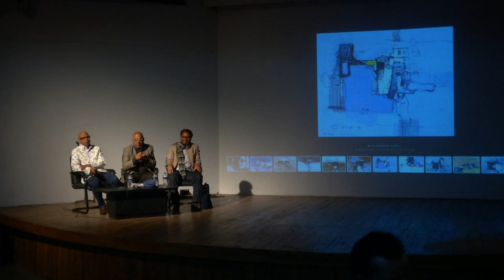DAS 2018 Talks: Mobility and Bangladeshi Art (in Bangla)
Date: 7 February 2018, 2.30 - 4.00pm

The mobility of art and culture plays an important role in the evolution of any art scene. Bangladeshi artists who spent a significant time of their artistic life abroad share their experience and the legacy of artistic exchange between Bangladesh and the world. The panel will include Shahid Kabir, Dr. Mohammad Iqbal, moderated by art critic Mustafa Zaman.